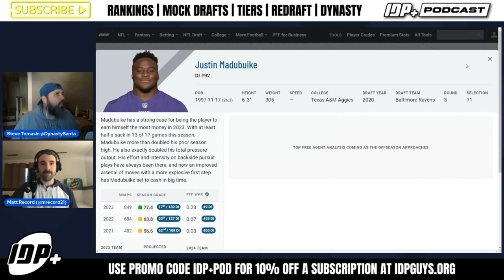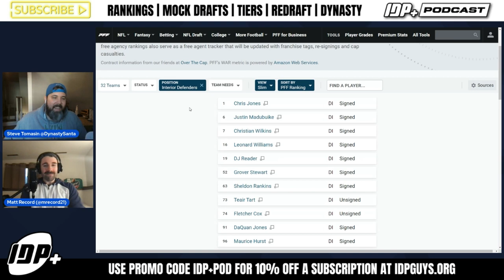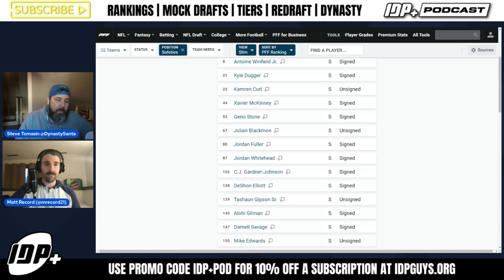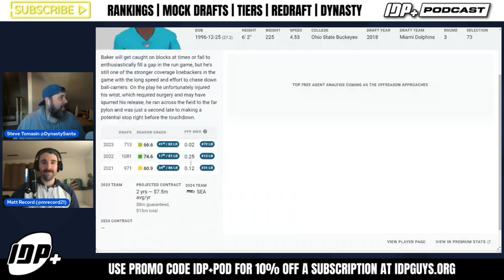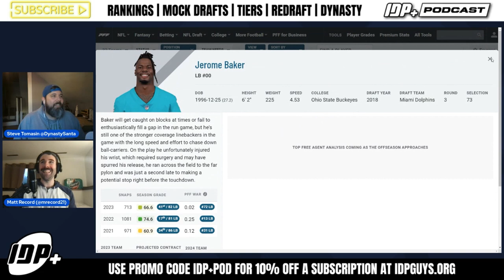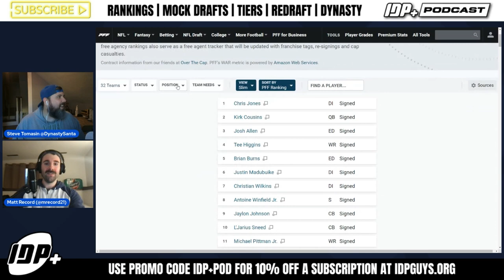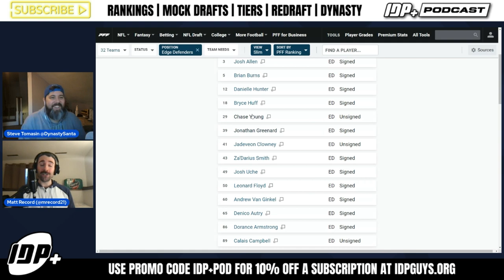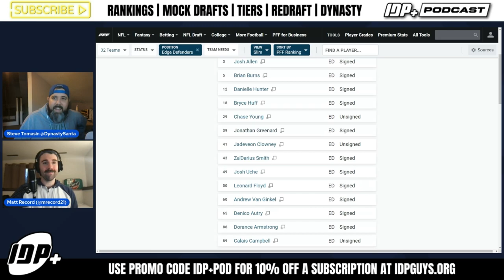2024 Free Agency Breakdown: Winners & Losers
Join Matt Record and Steve Tomasin as they dive deep into the 2024 IDP free agency, analyzing the major moves that will shape your fantasy football strategies. From quarterback shifts to defensive tackle shake-ups, get the expert perspective on who to target and avoid in your IDP leagues. Whether it's uncovering sleeper picks or evaluating big-name signings, this episode is packed with valuable insights to give you the edge.

Intro: 00:00
QBs - 01:30
DTs - 06:15
RBs - 15:11
S - 20:11
TEs - 26:34
LBs - 32:03
WR - 43:47
DE/Edge - 49:32

Get the BEST deals on travel ANYWHERE in the world app in one place! Let Expedia do the price shopping & find the best deals for YOU ‼️ ⬇️

Just released for 2024 🥳 😤

Updates every Friday as we near the NFLDraft 🔥

Get your FIRST MONTH of our PREMIUM subscription to IDP Plus for 😱 $1 😱 with the code MOCKDRAFT

🔶 Dynasty IDP, Offensive & Rookie Rankings by position
🔶 Injury Report Tracker
🔶 IDP Plus Data Hub
🔶 Premium Articles
🔶 Lots MORE!

”Fantasy Football glory, sealed with a ring!”

Listen to us on your commute 🚗, in the shower 🚿 or while you mow the lawn 🏘️!